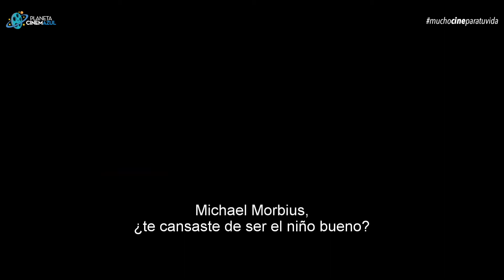MORBIUS -TRAILER OFICIAL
Sipnosis de Morbius

El Doctor Michael Morbius, sufre de una extraña enfermedad en la sangre, con sus conocimientos en bioquímica, tratará de recuperarse de su rara patología, pero el procedimiento para su cura, lo termina volviendo en un ser con características similares a los vampiros.

Morbius es un Spin-off del antihéroe de Spiderman, del mismo nombre, un personaje misterioso y enigmático.

Estreno Próximamente

Nuestro Instagram

Nuestro Fanpage